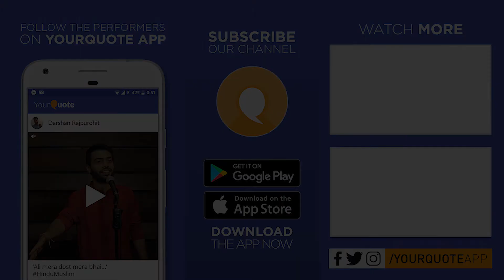'Tavarina Siridevi' by Akkamma | Kannada Song | YQ - Kalegondu Belaku 1 (Udupi)